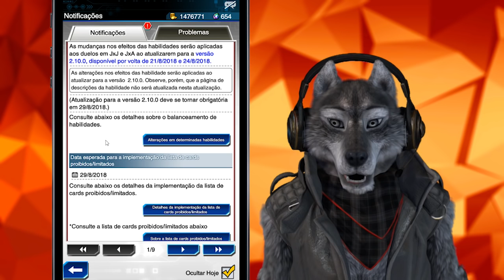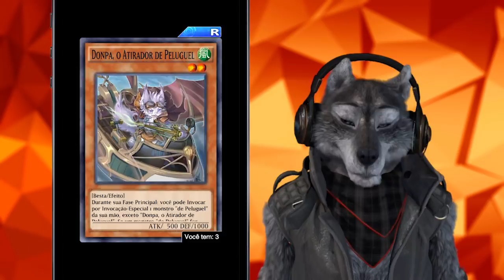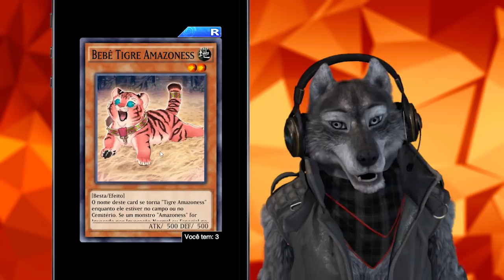BAN LIST VAI NERFAR PELUGUEL E AMAZONESS! - TESTE DO PELUGUEL PÓS NERF! [Yu-Gi-Oh Duel Links #248]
A lista de cards proibidos/limitados atualizou e vai ser efetiva a partir de 29/08.